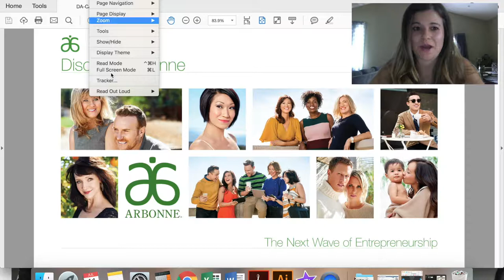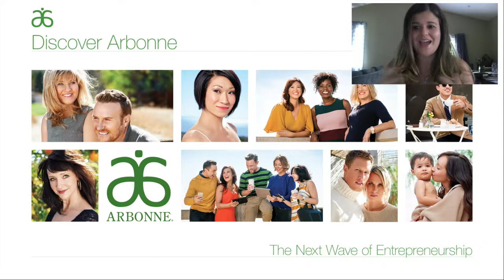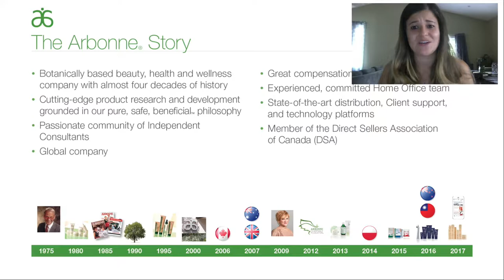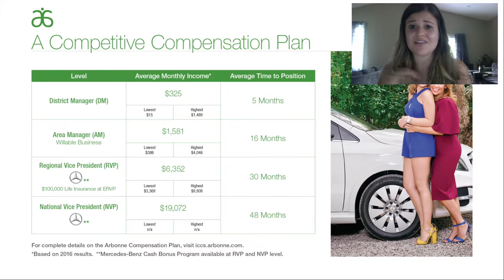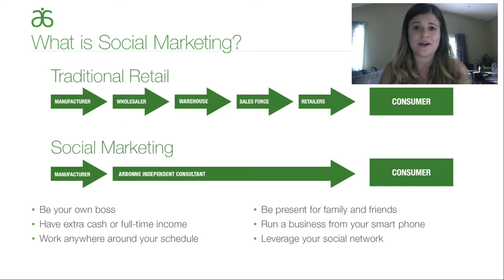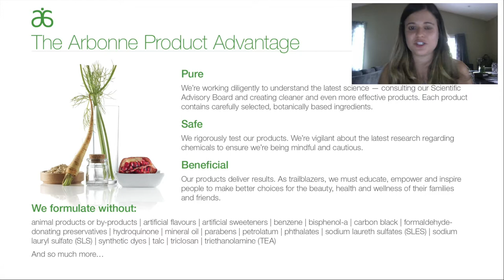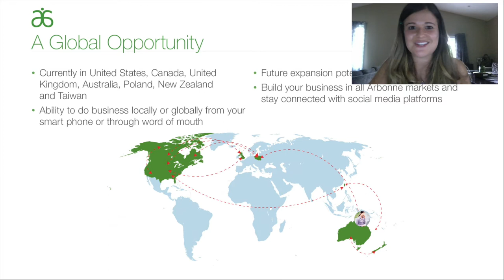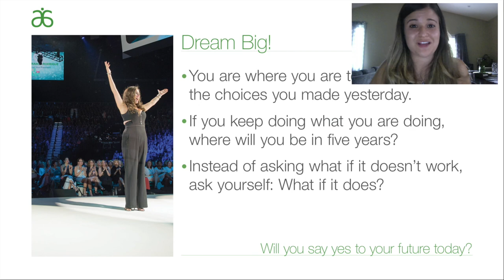Discover Arbonne in Under 20 Minutes - District Manager Candice Reggi